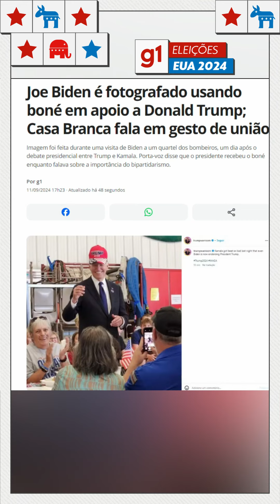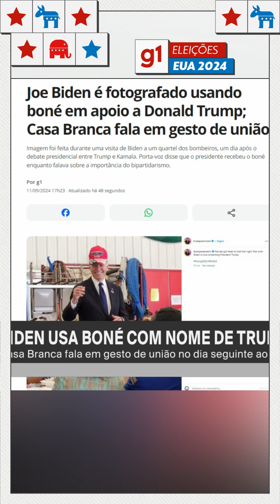Biden tira foto com boné de apoio a Trump e Casa Branca justifica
Olá!